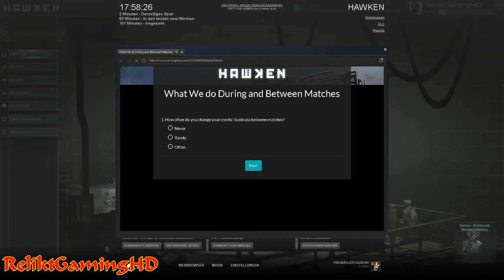☆Let's Play HAWKEN☆ #03 - Der 1. und letzte Raketenangriff ! (Deutsch/German) [Full HD] [1080p]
Hallo und herzlich Willkommen zurück bei HAWKEN Folge 3: Und hier ist eine neue Folge Hawken von meinem "Let's Play HAWKEN" für euch.
Und diesmal probieren wir einen neunen Spiel-Modus aus, und zwar den "Raketenangriff"  den ich aber leider gottes das erste und leste mal spielen werde weil, ich finde ihn überhaubt nicht gut sorry :(

Wünsche euch nun trotzdem Viel Spaß mit meinem "Let's Play" ^^

Mit freundlichem Gruß ReliktGamingHD.

"Alle Rechte gehen an "Adhesive Games" "